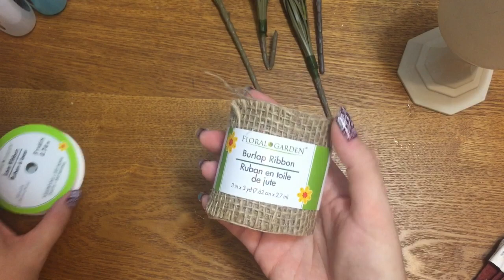Everyday Crafting: Dollar Tree Mason Jar Fall Flower Arrangements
Hey y'all! In this video, I'll show you how to make these cute and easy Dollar Tree mason jar fall flower arrangements.

Send me some Friend Mail!

I love to hear from my friends! I will always send you some Friend Mail in return!